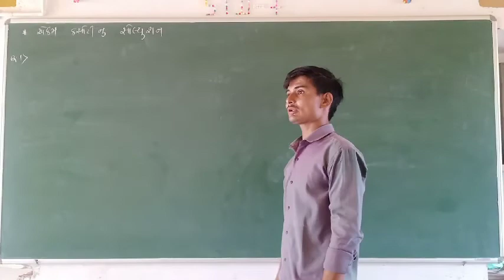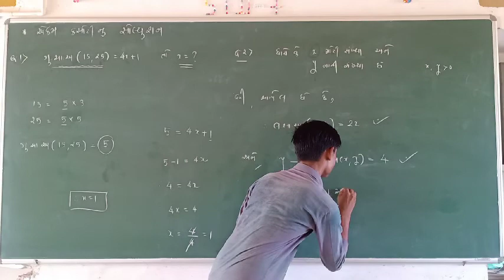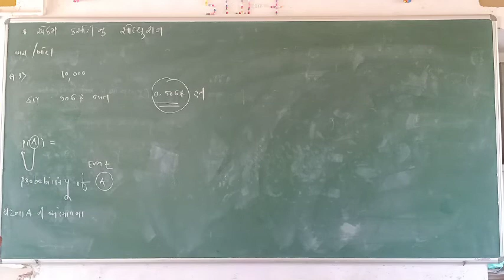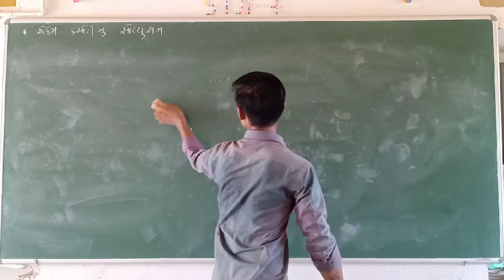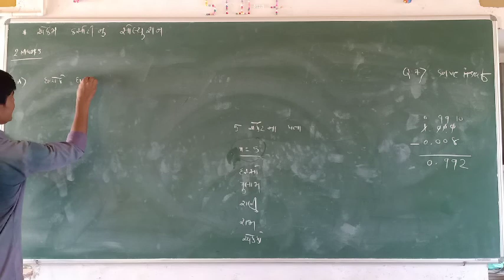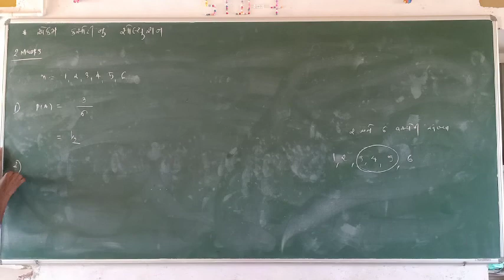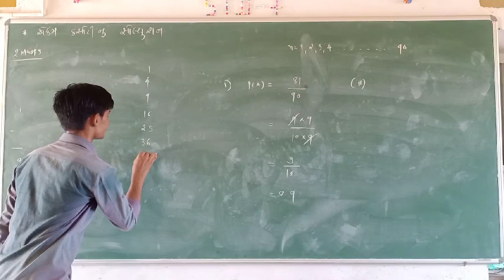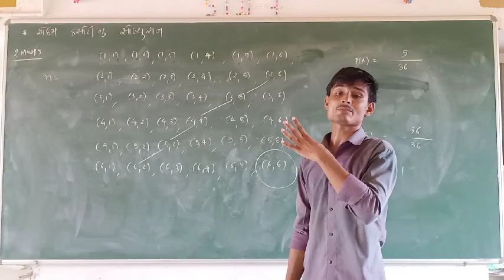|| Std 10 || Lec - 23 || એકમ કસોટી નું સોલ્યુશન ||